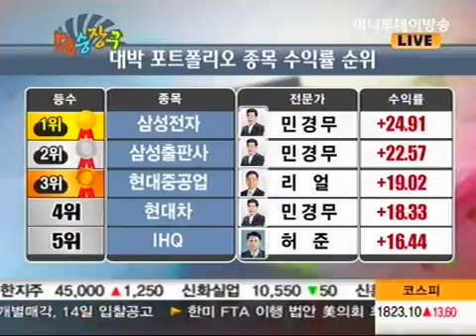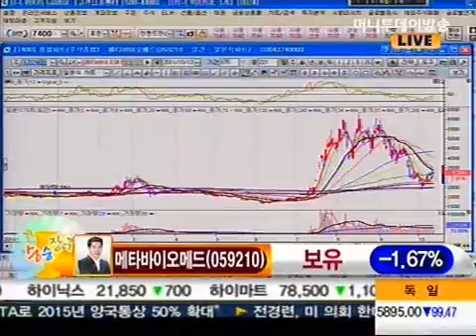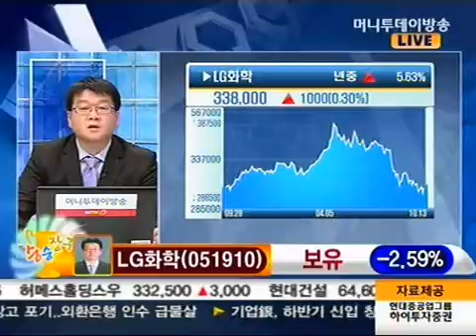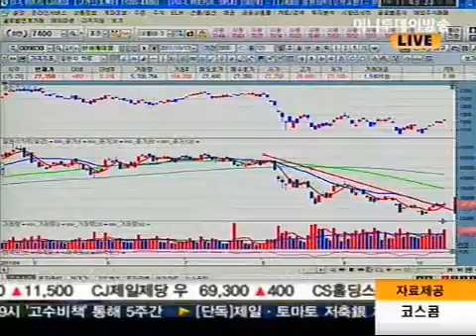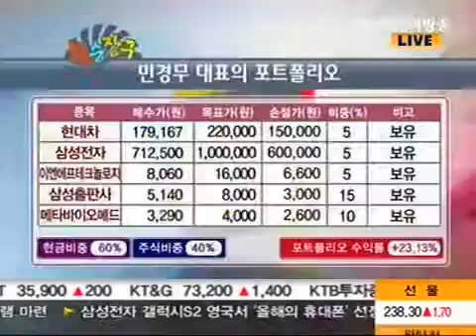1013 90 portfolio